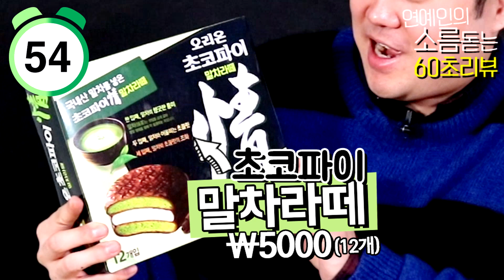[연예인의 소름 돋는 60초 리뷰] 9회 : 온갖 녹차 맛 편 by 모비딕 Mobidic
온갖 녹차맛 대란템을 먹어보았다!
초코파이 말차라떼 맛 / 몽쉘 그린티라떼 맛 / 오예스 그린티 맛

[연.소.리]는 매주 수요일 오후 6시 30분에 공개 됩니다!